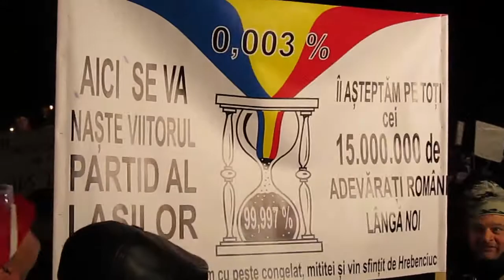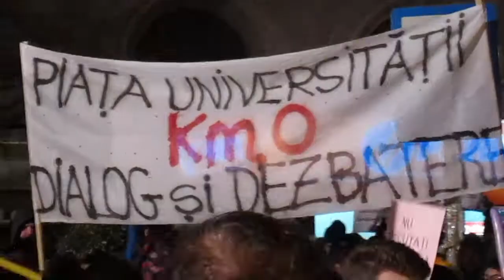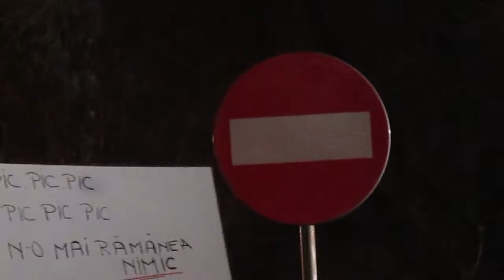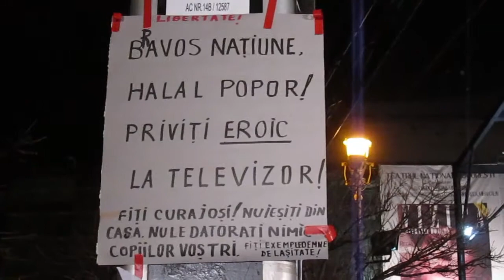Bucuresti Piaţa Universităţii Ziua 6 proteste paşnice 18.01.2012